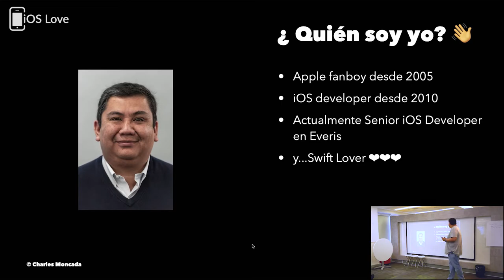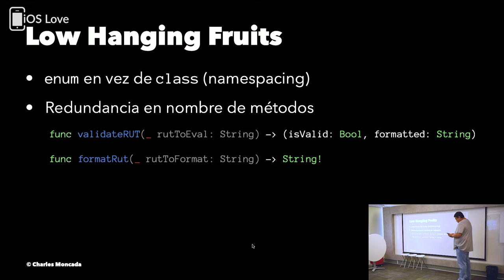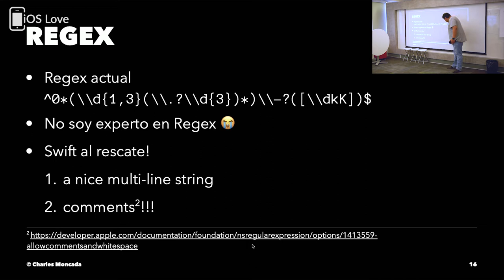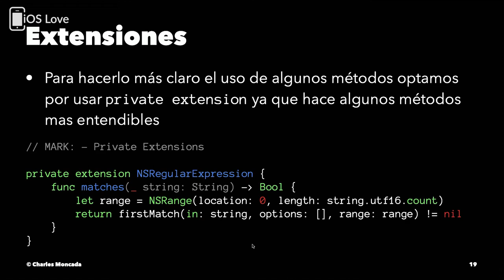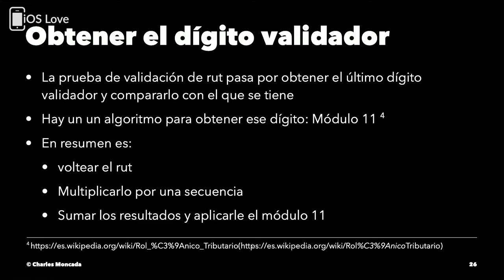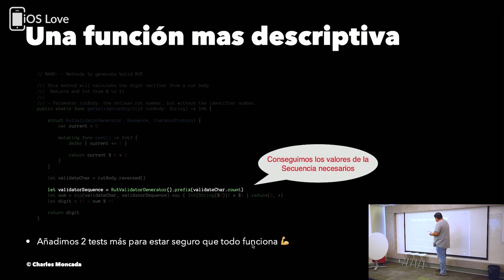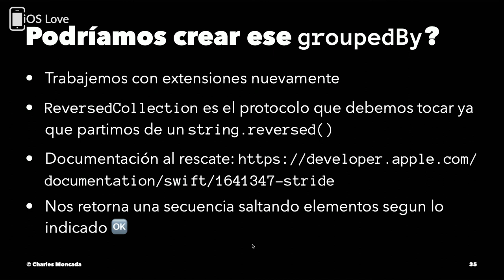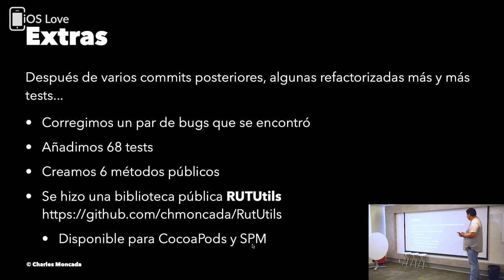Validador de RUT - Charles Moncada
Charles Moncada (@chmoncada), desarrollador iOS hace 9 años y fanboy desde mas de 12 años. He participado en proyectos de diferentes sectores: Entretenimiento, Banca, VideoJuegos. Nos trae su charla «Validador de RUT – Una experiencia común en apps chilenas», casi todas las apps de Chile usan algún tipo de Validador de RUT. Donde viajaremos en el proceso de migrar un algoritmo “portado” de otros lenguajes a un código más alineado al lenguaje Swift usando temas como secuencias y programación funcional.